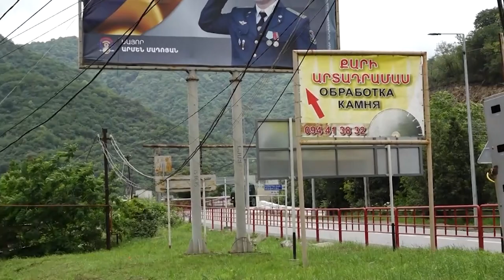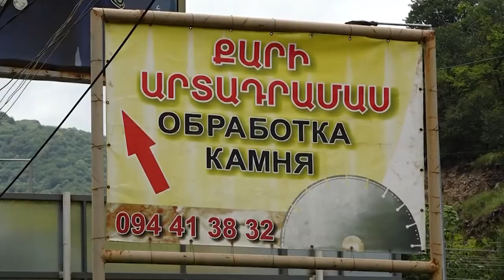Լուրեր Անկյուն+3 28․06․2023